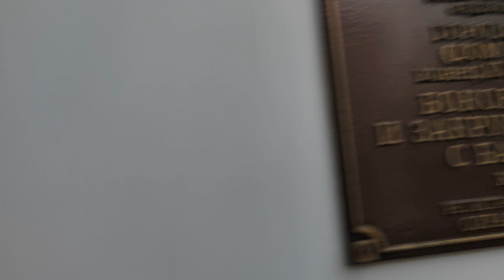Самое время выпить кофе